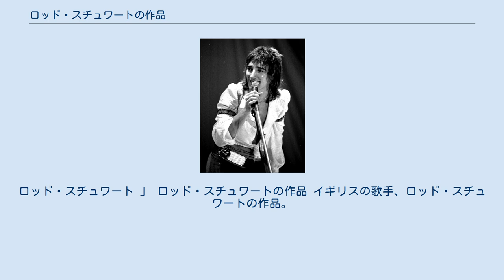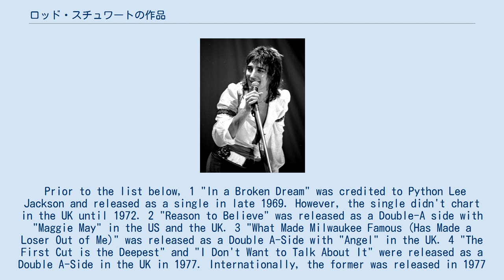ロッド・スチュワートの作品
ロッド・スチュワート
ロッド・スチュワート 」 ロッド・スチュワートの作品 イギリスの歌手、ロッド・スチュワートの作品。
 Prior to the list below, 1 "In a Broken Dream" was credited to Python Lee Jackson and released as a single in late 1969. However, the single didn't chart in the UK until 1972. 2 "Reason to Believe" was released as a Double-A side with "Maggie May" in the US and the UK. 3 "What Made Milwaukee Famous (Has Made a Loser Out of Me)" was released as a Double A-Side with "Angel" in the UK. 4 "The First Cut is the Deepest" and "I Don't Want to Talk About It" were released as a Double A-Side in the UK in 1977. Internationally, the former was released in 1977 and the latter in 1979. However, a newly recorded version of "I Don't Want To Talk About It," included on the Stewart anthology Storyteller, was a #2 hit on Billboard's Adult Contemporary chart in 1990; it did not chart on the Billboard Hot 100 as it was not available as a retail single.